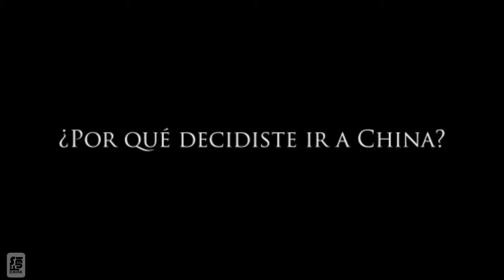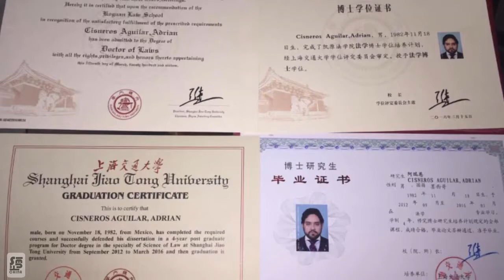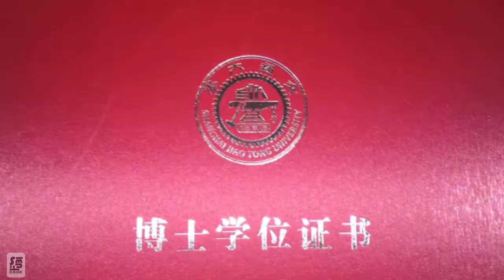Mi Cuento Chino con Adrián Cisneros Aguilar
¡Una historia de éxito!

Adrián Cisneros Aguilar, doctor en Derecho por la Universidad Jiao Tong de Shanghai, es un mexicano que vivió en tierras chinas durante más de cinco años. En entrevista con Siente China, nos platicó su experiencia y las ventajas de estudiar en China.

A todos nuestros amigos que han estudiado en el gigante de Asia y vivan en México, los invitamos a que nos cuenten su experiencia y sean protagonistas del siguiente "Mi Cuento Chino".

Compartan y comenten.